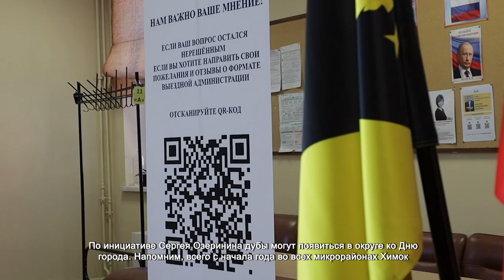В СТАРЫХ ХИМКАХ ПРОВЕЛИ ВЫЕЗДНУЮ АДМИНИСТРАЦИЮ